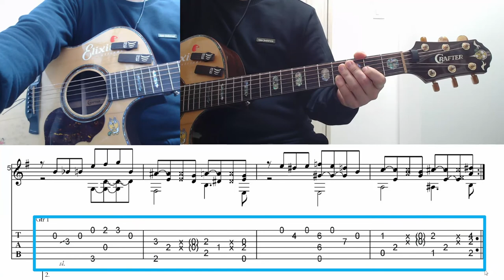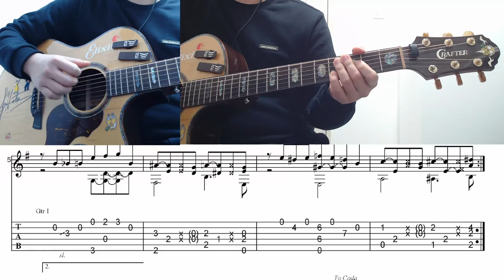Kotaro oshio -Always Tutorial 2 (코타로오시오 Always 강좌 2) A Part 2